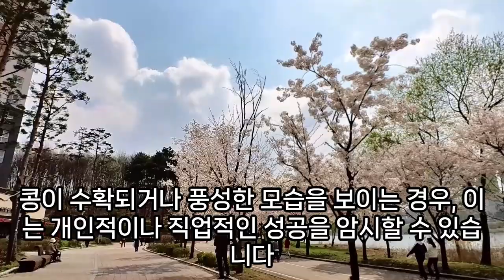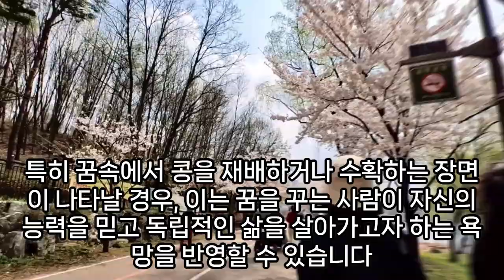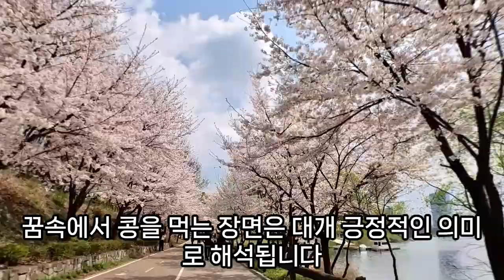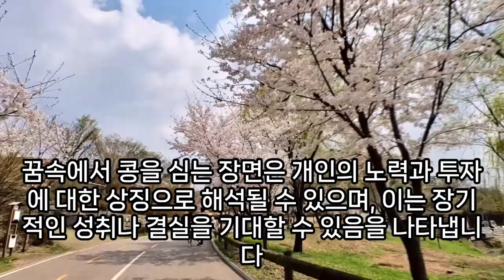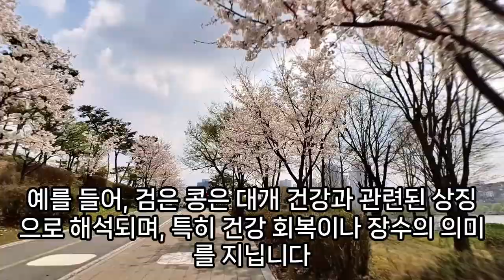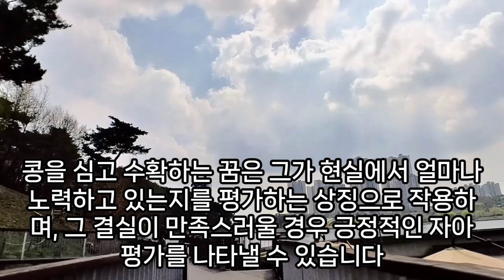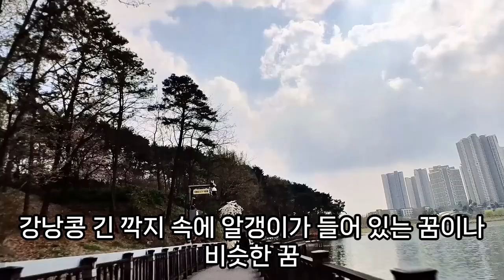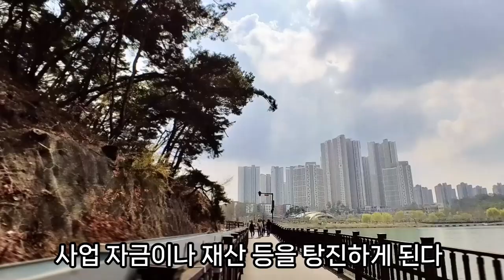콩꿈, 콩 나오는 꿈, 두부 만드는 꿈, 콩 파는 꿈, 콩을 사는 꿈, 콩밥 먹는 꿈, 땅콩 줍는 꿈해몽, 콩 터는 꿈, 콩 꿈해몽, 콩 먹는 꿈, 콩 줍는 꿈, 예언, 예지몽